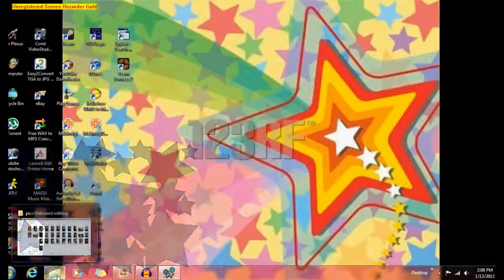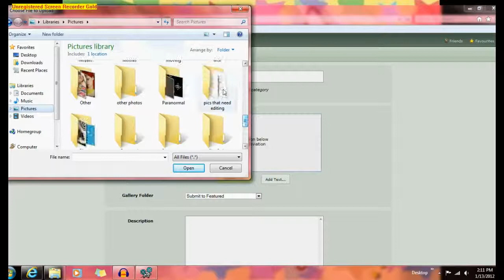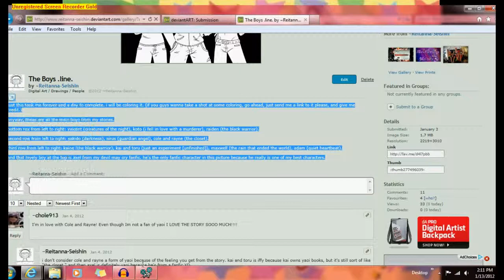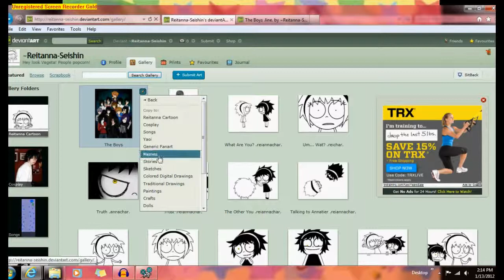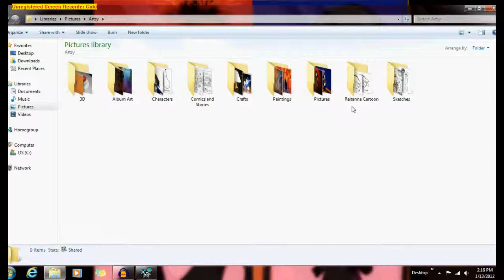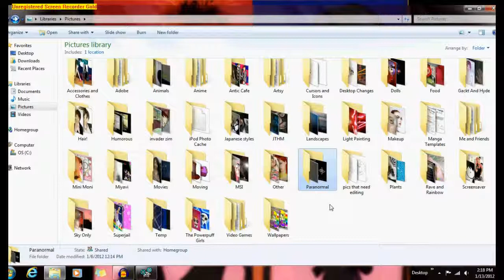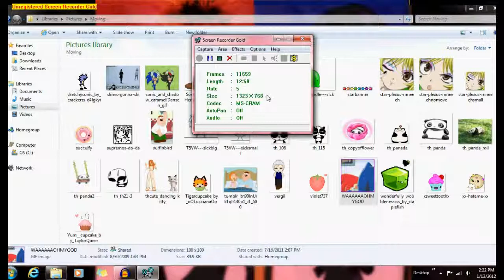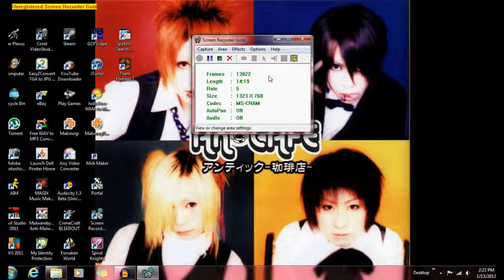Reitanna Says #14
14th "reitanna says" uploaded on friday the 13th. awkward.